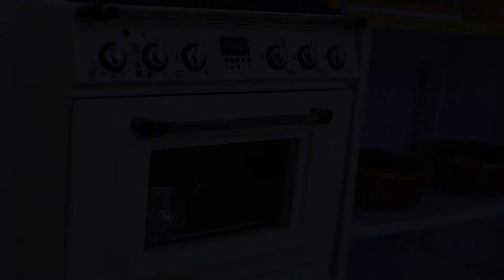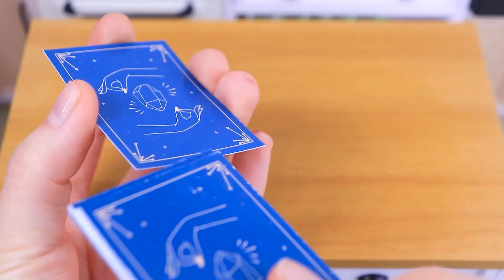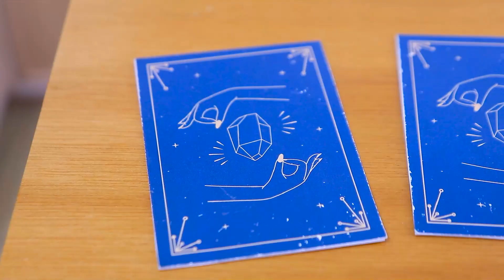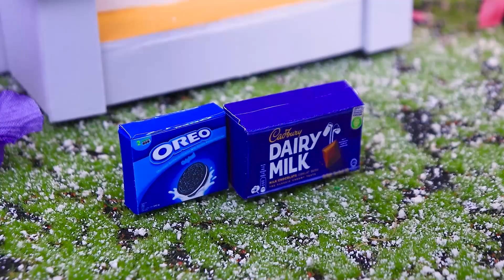Yummy Chocolate Cake 🌈 So Fancy Miniature Rainbow Chocolate Cake Decorating | 1000+ Miniature Ideas